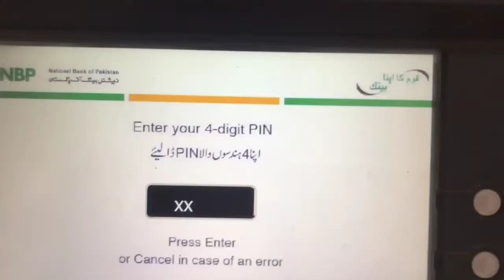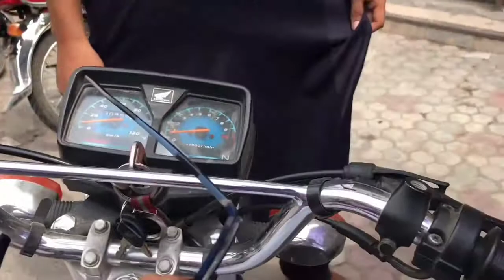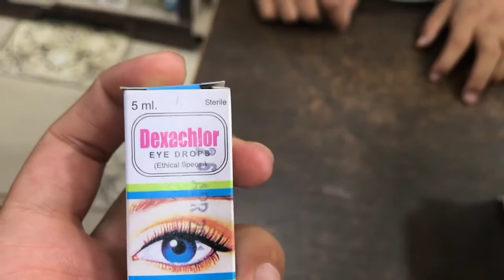Mandi Bahauddin City Vlog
Eventually, returned to the Mandi Bahauddin city.I had go to the market today, an  made a great video in the market.This video is full of fun😜